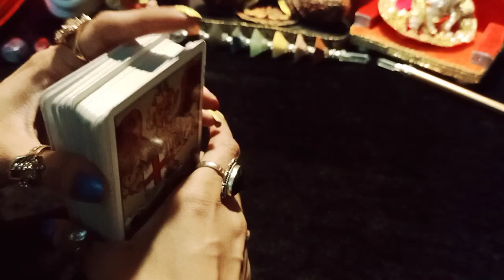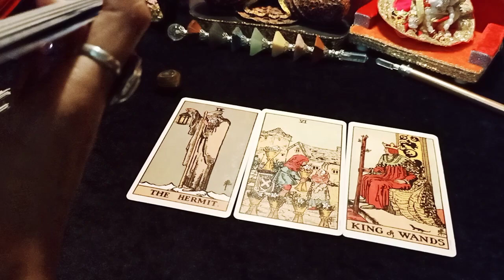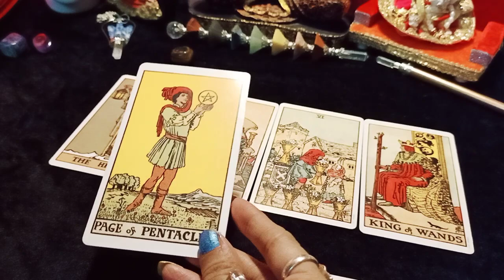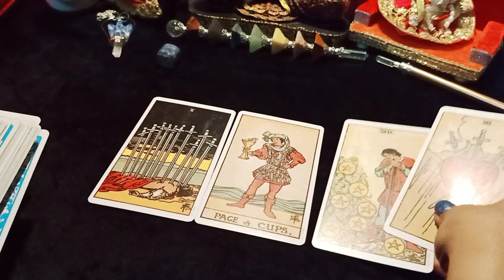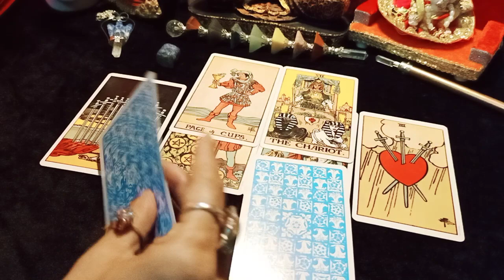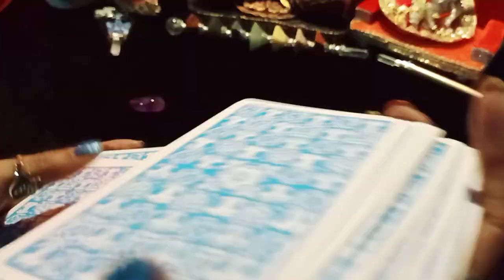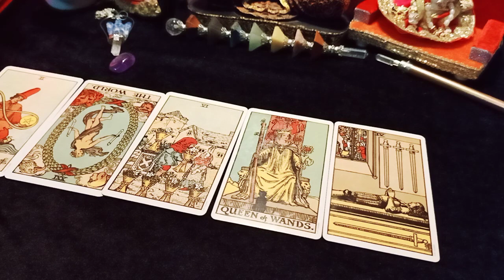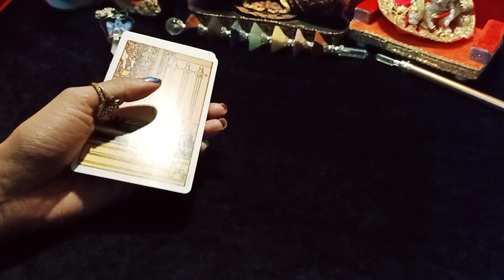😳Kya apki life me apka Ex wapas🤯 aayega ya new Love ki entry hogi❓🤔💝💯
Pile1:1:00
Pile2:5:45
Pile3:10:47

I AM MANISHA SINGH,
(BCA/MBA)